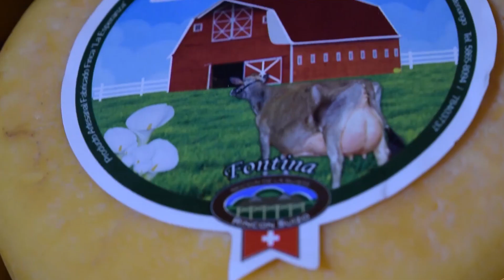Rincon Suizo Farm - Finca La Esperanza; tradición Jersey de cuarta generación.